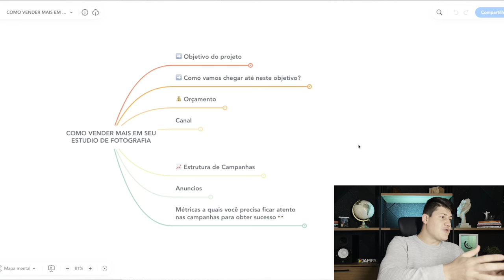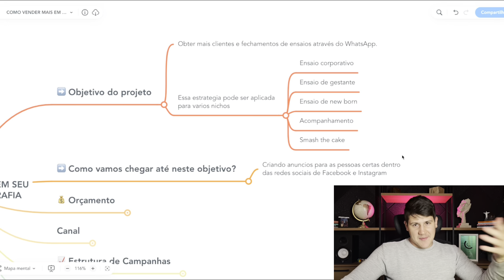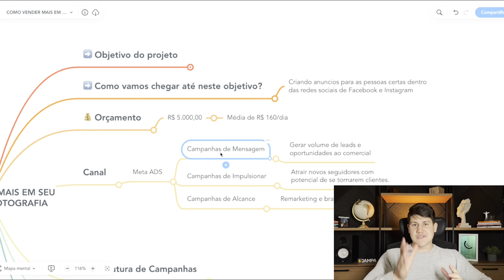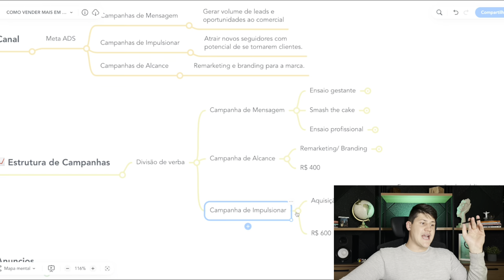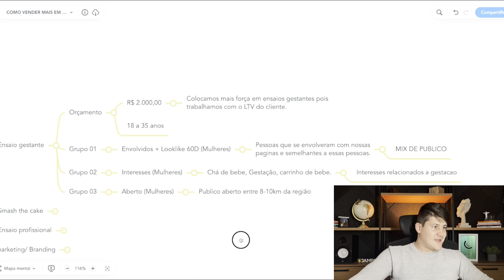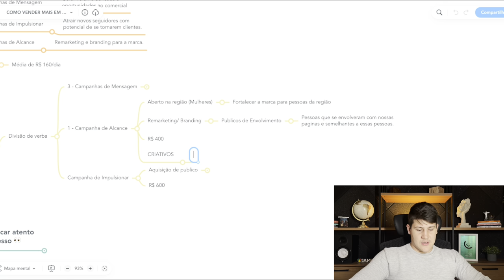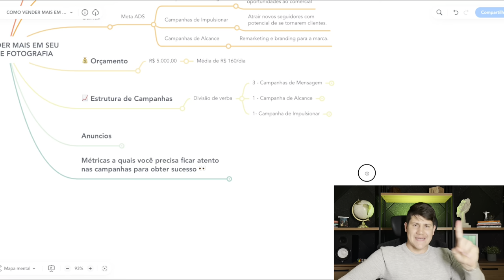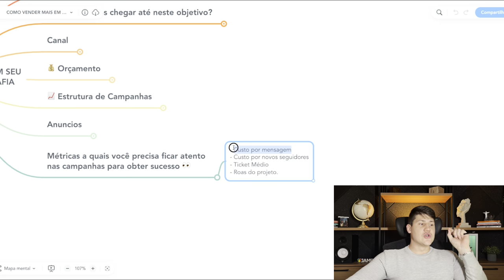Como fazer TRÁFEGO PAGO para FOTÓGRAFOS [Método Atualizado 2023/2024]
Aprenda a estratégia completa por trás dos estúdios de fotografia que faturam mais de 1 milhão por ano.

💰Inscrições Abertas: Como fazer +R$10.000 reais por mês com tráfego local

Como fazer TRÁFEGO PAGO para FOTÓGRAFOS | Agenda LOTADA